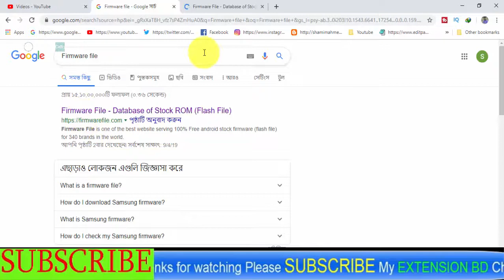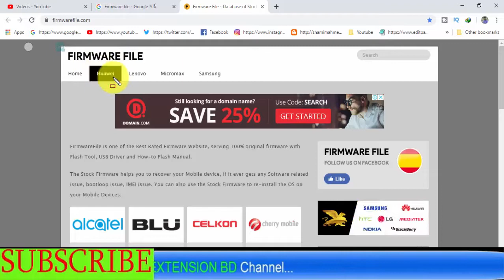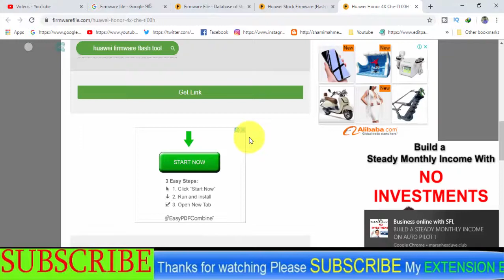Download Huawei Honor 4X Che-TLooH Stock Firmware ( Flash File )